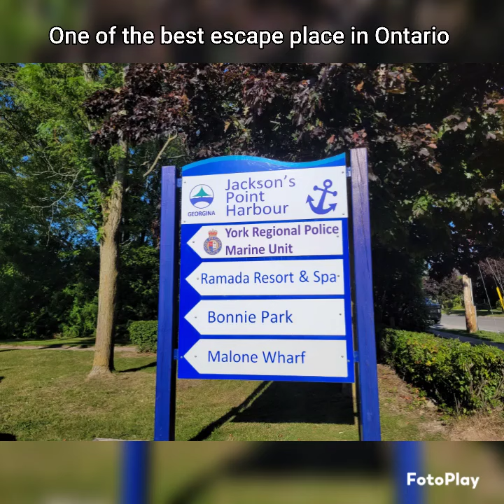August 22, 2024